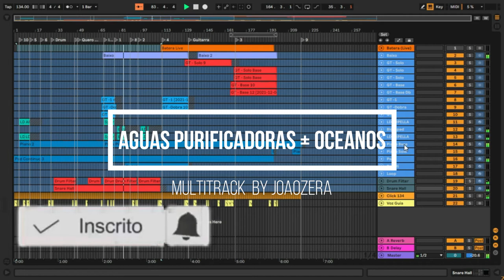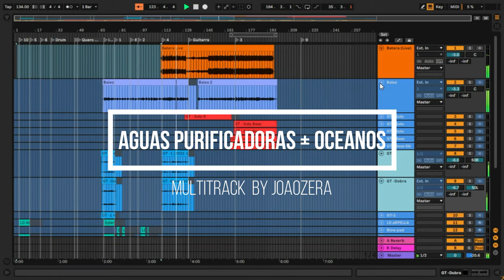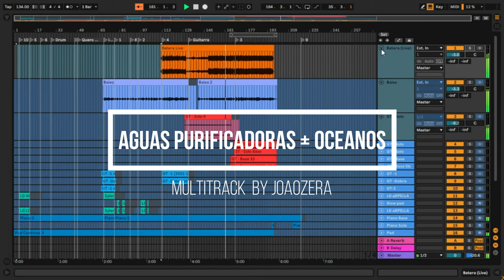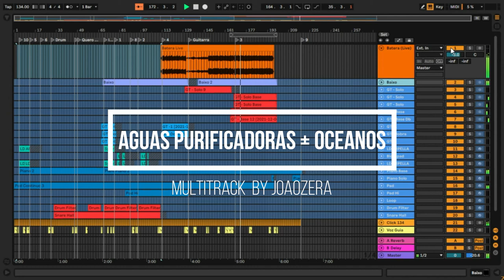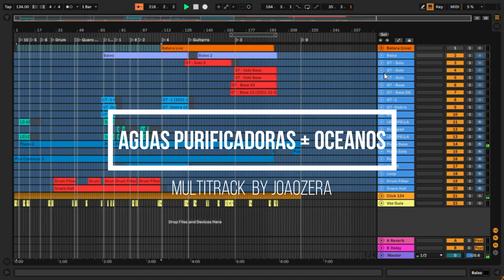MULTITRACK - ISAIAS SAAD FEAT. JOHN DIAS - ÁGUAS PURIFICADORAS / OCEANOS